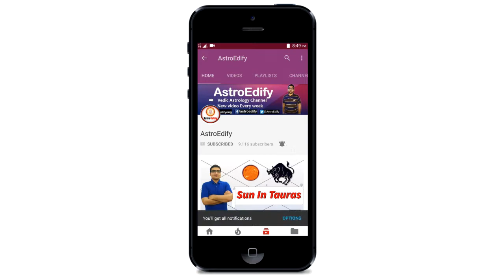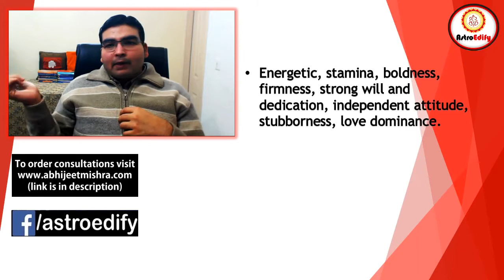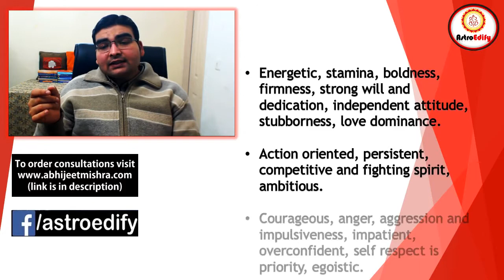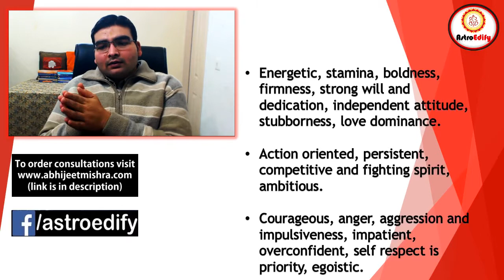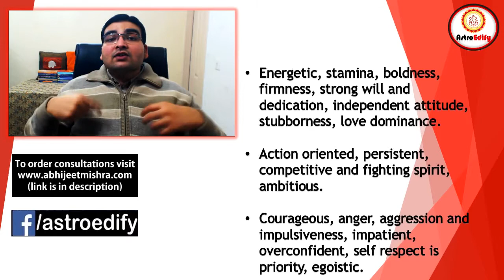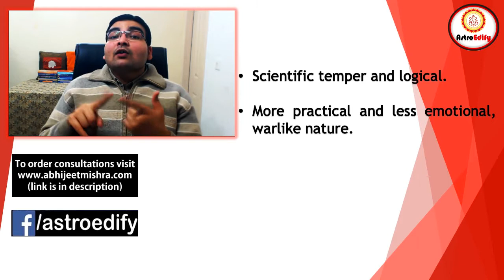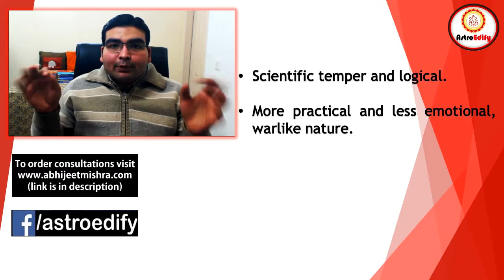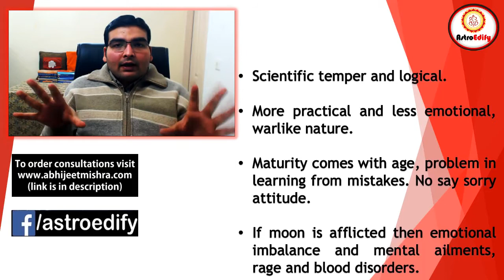Moon in Aries (Traits and Characteristics) - Vedic Astrology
Hello,

This video is based on Moon in Aries (mesha rashi mein chandrama)  in vedic astrology (Jyotish).